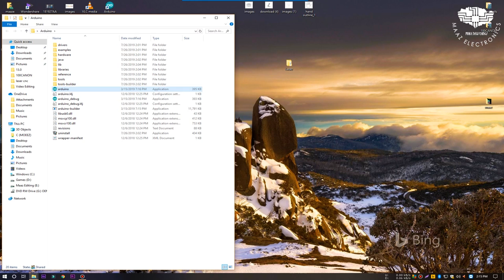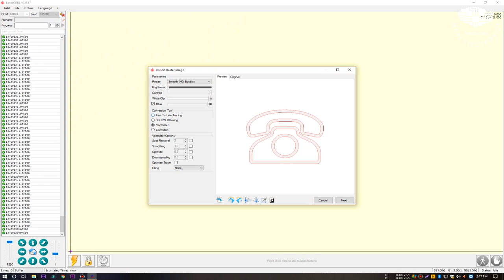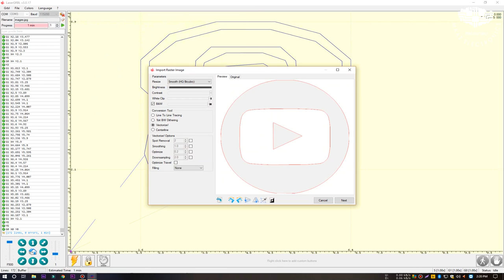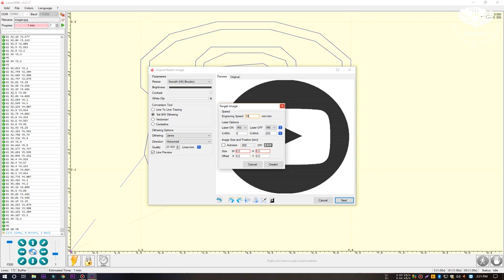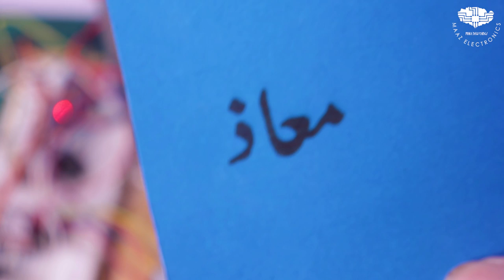DIY Arduino CNC Laser Engraver Project From PC DVD Rom Urdu, Hindi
Dear viewers today i bring video about Laser Engraver CNC Machine. I have made it from PC DVD Rom and Arduino Nano. Very complicated and handwork project. Very easy to make at home. Watch this video till end. Very informative video for all. Thanks to watch.

★★اگر آپ کسی بھی قسم کا الیکڑانکس یا الیکٹریکل پروجیکٹ بنوانا چاہتے ہیں تو رابطہ
کریں★★